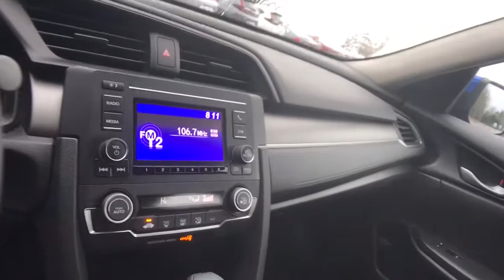2018 Honda Civic Columbia, Lexington, Irmo, West Columbia, Aiken, SC UC3098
Aegean Blue Metallic Used 2018 Honda Civic available in Columbia, South Carolina at Honda of Columbia. Servicing the Lexington, Irmo, West Columbia, Aiken, SC area.

2018 Honda Civic LX Certified. Certification Program Details: Roadside Assistance Yes; Roadside Assistance for the duration of the Certified Pre-Owned Limited Warranty. Up to two complimentary oil changes within the first year of ownership.